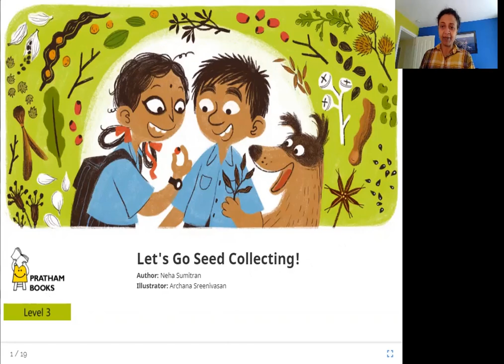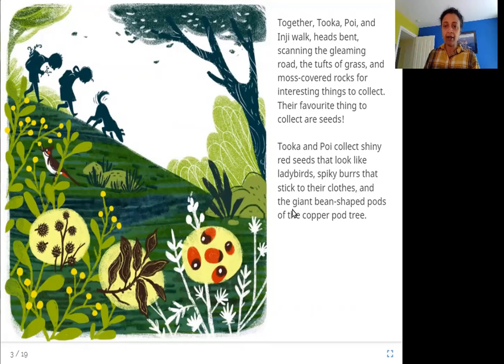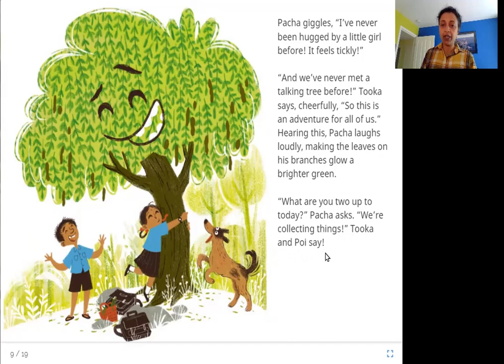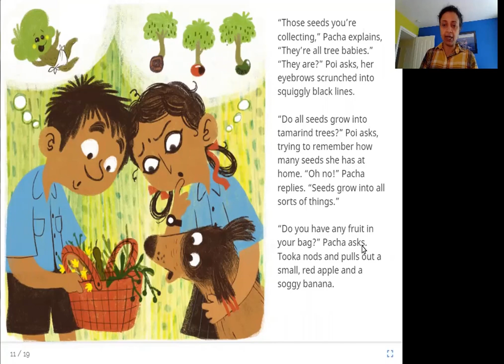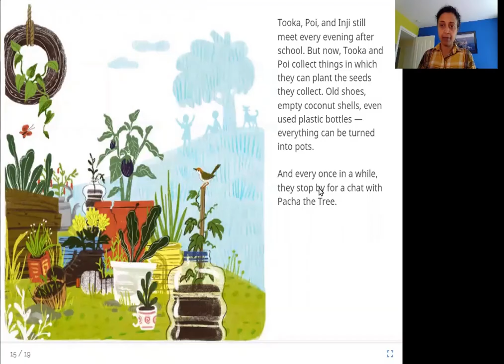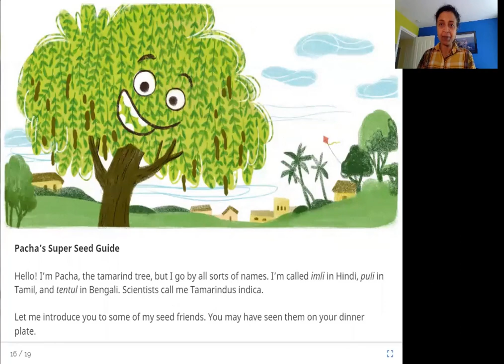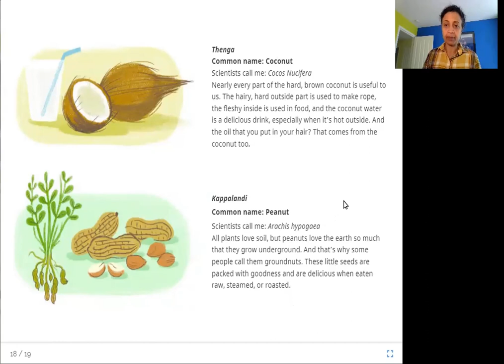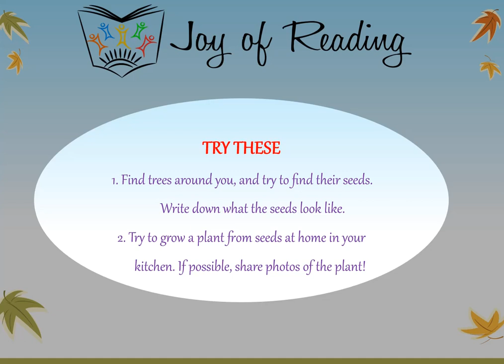Let's Go Seed Collecting!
(This is just a Read Aloud story)

Level: White

Written by Neha Sumitran
Illustrated by Archana Sreenivasan